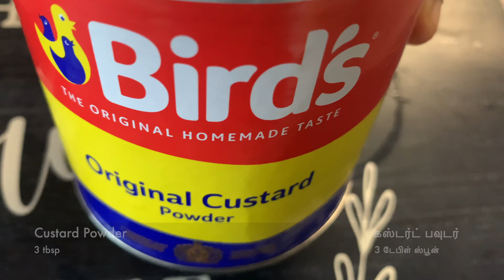3 Easy Jello Recipes | how to make homemade desserts easy no bake | no bake desserts easy and quick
3 Easy Jello Recipes | how to make homemade desserts easy no bake | no bake desserts easy and quick

This video shows how to prepare 3 easy jello recipes using strawberry banana jello mix and custard powder. This can be made very quickly for any birthday parties / group gathering/ holiday recipes.

1. Jello Custard Shots
2. Banana Custard
3. Jello Fruit Salad